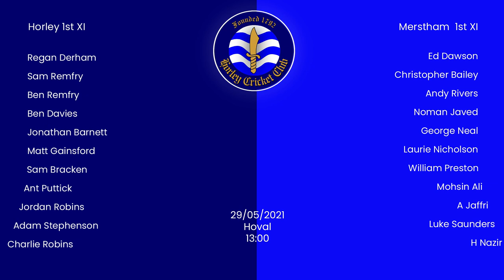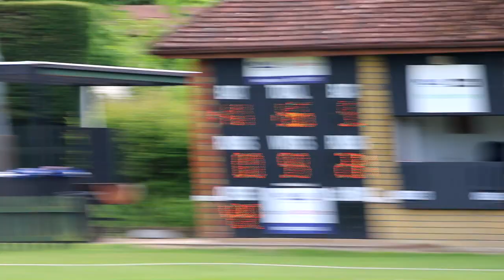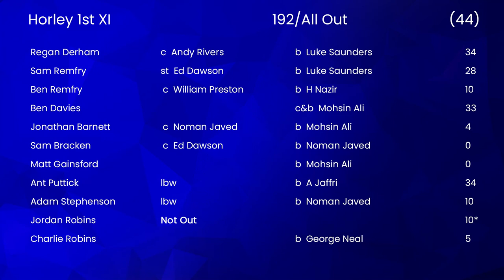What A Nail Biter! Fullers Premiership Cricket Highlights... Horley CC 1st XI vs Merstham CC 1st XI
Horley were at home for the fourth game of the Fullers Premiership 2021 season. When we won the toss and with a decent wicket under us that was only going to dry and get better Charlie chose to bowl. With our chases so far this year we were confident in chasing down most totals set. When in the field our form improved drastically but still couldn't hold onto the all important catches! This gave Merstham's best batsmen a chance a good score. We went out with a very manageable total to chase, with some very tight bowling and superb fielding this was made tricky by Merstham, we motored along with the run rate and eventually Merstham got their rewards by taking a few excellent wickets to see the back of out top order. It was then down to the middle and lower order to seal the deal and get us over the line. After last weeks cascade of wickets and a bigger collapse than the Roman Empire we were hoping for a solid performance, with some decent performances from our players got very very close to the total and it was left down the the captain to get us over the line... could he do it?